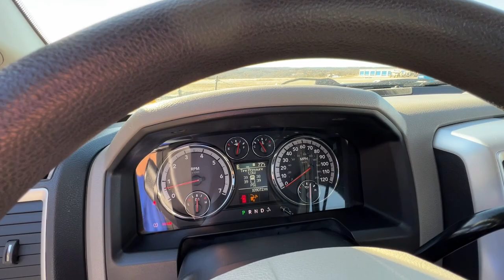2012 Ram 1500 Branson, Forsythe, Ozark, Kimberling City, Harrison, MO 12619A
Bright White Used 2012 Ram 1500 SLT available in Branson, Missouri at Pinegar Chevy Buick GMC Branson. Servicing the Forsythe, Ozark, Kimberling City, Harrison, MO area.